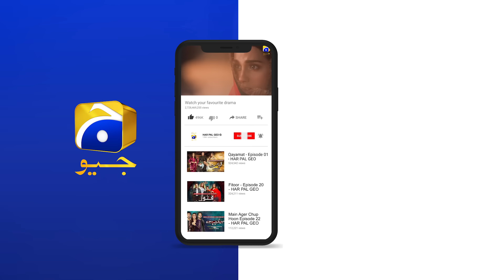Rang Mahal - Mega Ep 77 - Digitally Presented by Olivia Shukria - 25th September 2021 - HAR PAL GEO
Rang Mahal Digitally Presented by Olivia

Writer: Shafia Khan
Director: Zahid Mehmood
Produced by: Abdullah Kadwani & Asad Qureshi
Production House: 7th Sky Entertainment

Cast:

Humayun Ashraf
Sehar Khan
Arooba Mirza
Ali Ansari
Fazila Qazi
Mohsin Gillani
Sabiha Hashmi
Rashid Farooqui
Shajeeruddin
Asim Mehmood
Humera Bano
Salma Hassan
Sania Sheikh
Shabbir Jan